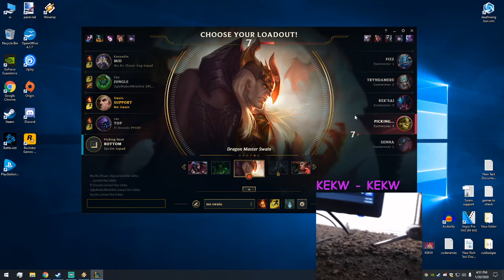Turk's desk WutFace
An exemplar of cleanliness presents his workspace.